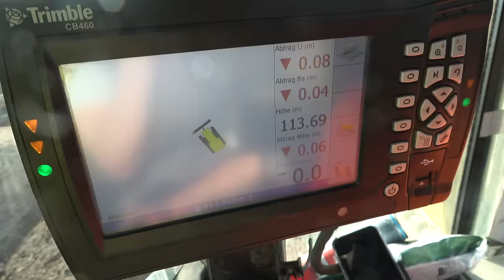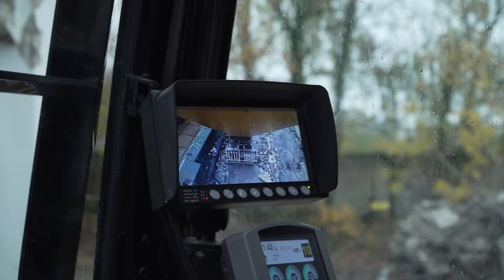Unterwegs mit dem Team Rhiem & Sohn Teil 2 - (CAT Radlader + Fendt Traktoren auf der Baustelle)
In diesem 2. Kurzfilm über das Bauunternehmen Rhiem & Sohn zeigen wir verschiedene Baumaschinen, Radlader, Traktoren und Kettenbagger im Einsatz. Das Bauunternehmen Rhiem & Sohn ist schwerpunktmäßig in den Bereichen Tiefbau, Abbruch sowie in den der Entsorgung und dem Baustoffhandel tätig. Wir haben dem Team bei verschiedenen Baustellen über die Schultern geschaut. zu finden.

Kamera: Tammo & Jörn Gläser sowie Steffen Edenhofner.
Flugdrohne & Fotos: Jörn Gläser
Recherche, Schnitt und Sprecher: Tammo Gläser